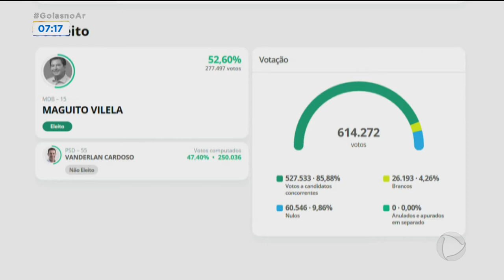ELEIÇÕES EM GOIÂNIA: MAGUITO VILELA É ELEITO PREFEITO DE GOIÂNIA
ELEITO COM MAIS DE 277 MIL VOTOS, MAGUITO VILELA, DO MDB, É O NOVO PREFEITO DE GOIÂNIA. ELE TEVE 52,6 POR CENTO DOS VOTOS VÁLIDOS E DERROTOU VANDERLAN CARDOSO, DO PSD, QUE FICOU EM SEGUNDO LUGAR COM 47,4 POR CENTO DOS VOTOS.